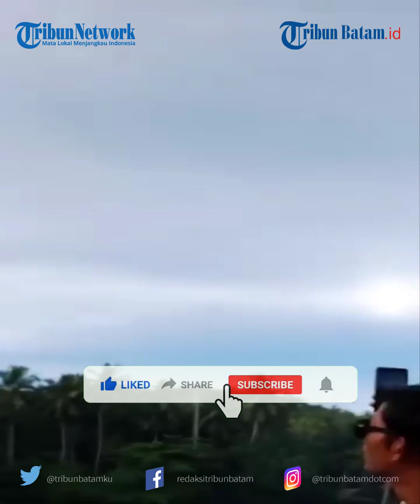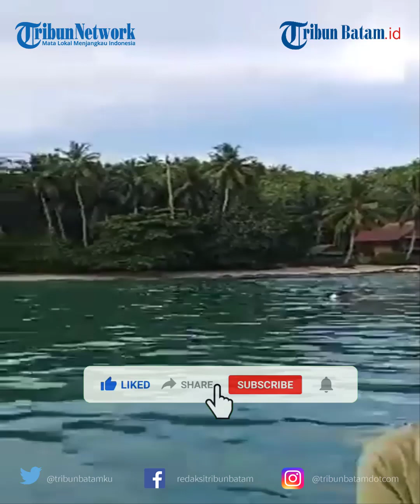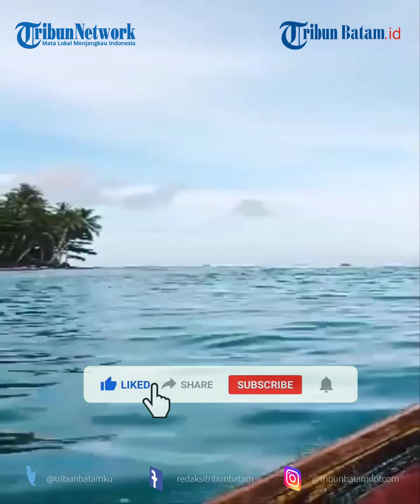Dua Matahari Muncul di Langit Kepulauan Mentawai, BMKG: Fenomena Sundog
Salah satu yang mengunggah video penampakan dua matahari itu ialah akun Instagram @exsotismentawai, Kamis (22/2/2024).

Unggahan itu juga dibubuhi keterangan: "mataharinya ada dua.. tanda-tanda.."

Kepala Stasiun BMKG Padang Panjang Suaidi Ahadi mengatakan, penampakan seperti video tersebut dinamakan peristiwa optikal atmosfer.

Peristiwa optikal atmosfer tersebut, katanya ada dua jenis, yakni halo matahari dan sundog.

Ia menjelaskan, halo matahari terlihat seperti pelangi yang mengitari matahari, efek pelangi tersebut muncul akibat adanya hujan tipis di atasnya.

Sementara sundog muncul akibat adanya pencerminan dari matahari akibat awan tinggi yang kemudian memantulkan sinar matahari.

"Seolah-olah sundog ini terlihat seperti ada dua matahari, tetapi yang sebernarnya hanyalah sebuah pantulan dari efek optikal atmosfer yang terjadi. Matahari itu tetap satu," kata Suadi, Jumat (23/2/2024).

Bahkan, kata dia, fenomena sundog itu juga bisa terlihat seperti ada tujuh matahari di langit.

Hal itu biasanya terjadi di negara yang wilayahnya berada di dekat kutub.

Lebih lanjut dikatakannya, sundog adalah sebuah fenomena yang bisa terjadi kapanpun dan tidak visa diprediksi.

Malah katanya, fenomena ini sebuah keberuntungan bagi masyarakat Indonesia yang bisa melihatnya.

"Bagi kita yang melihatnya ini adalah sebuah keberuntungan karena fenomena seperti ini jarang terjadi di daerah yang terletak di garis khatulistiwa," tuturnya.

Terakhir, terkait video yang diunggah akun @exsotismentawai dan akun lainnya itu, Suadi belum bisa memastikan bahwa fenomena sundog itu terjadi di Mentawai.

d2k